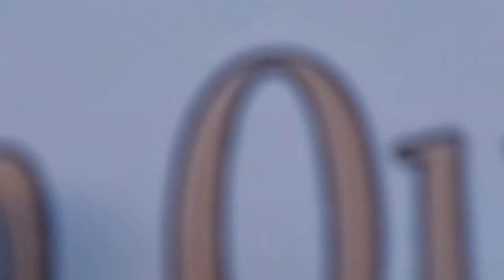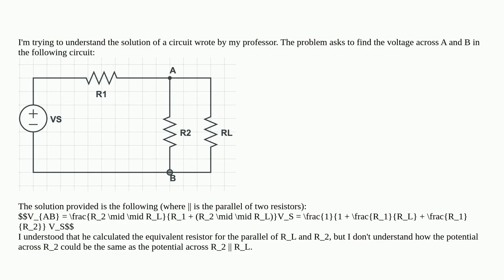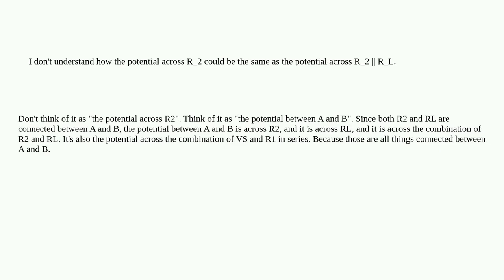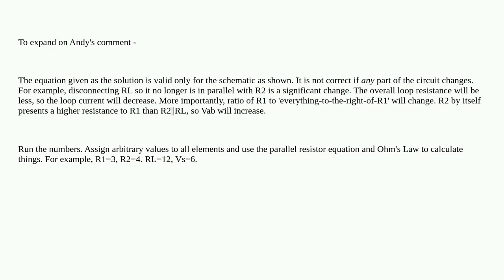Electronics: Finding the voltage of a simple circuit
Finding the voltage of a simple circuit

A special thanks goes out to the community

  voltage analog circuits